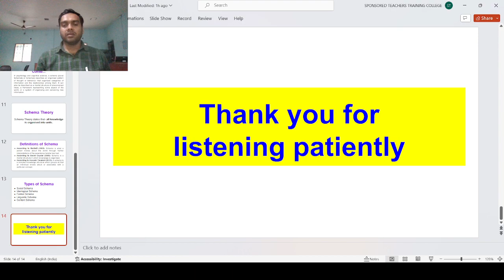Reading Proficiency in Mathematics and Schema Theory